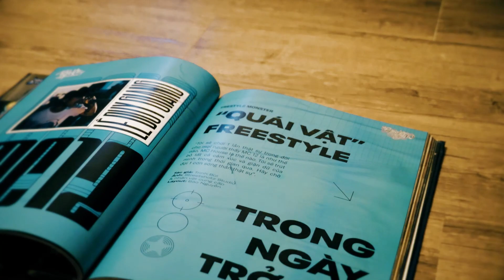[ChillVlog] Trong ngày trở lại - MC House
Mc House Hà Nội ... i'm Back
Sdt công việc | 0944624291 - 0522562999

© Bản quyền thuộc về MCHOUSE
© Copyright by MCHOUSE ☞ Do not Re up